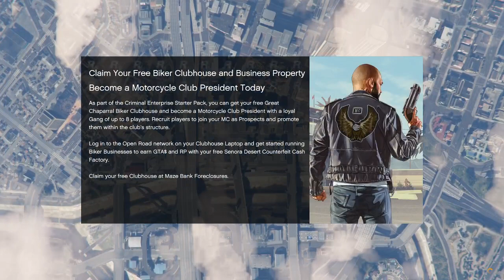| Grand Theft Auto V | Stant-uri | Crema CREMELOR |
NU UITA DACA TI-A PLACUT SA DAI UN MARE LIKE SI SA TE ABONEZI LA CANAL DACA ESTI NOU!!